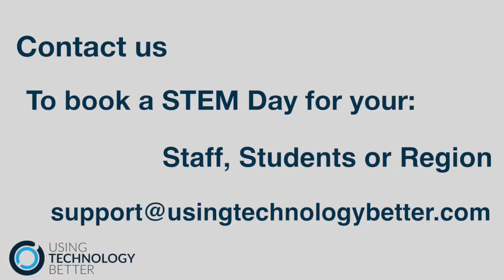Testimonials - The Entrance Public School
When you come to a UTB STEM day what will you experience? This video contains the reflections of someone who has participated in a full day STEM event. See upcoming events